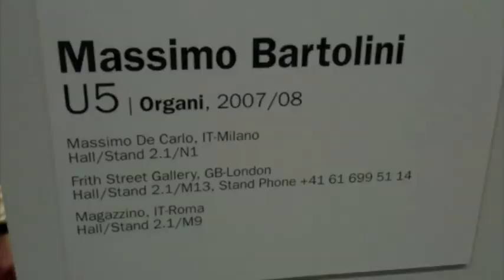Massimo Bartolini @ ART BASEL 2010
Massimo Bartolini, Organi, 2007/08
ART BASEL 41(2010) / ART UNLIMITED